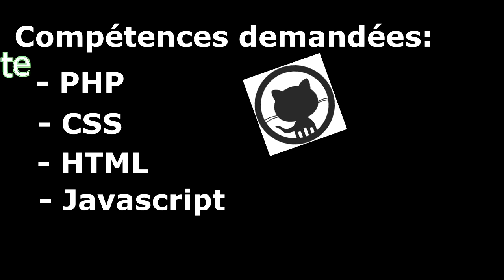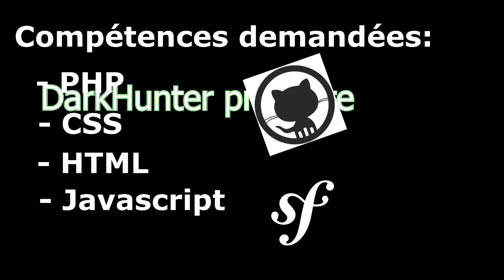ANNONCE | RECRUTEMENT DE DEVELOPPEUR SYMFONY | NOSTALGIAZ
Salutafions ! NostalgiaZ Recrute un développeur Symfony ayant déjà utilisé ces langages :
- PHP
- CSS
- HTML
- Javascript
Sachant utiliser l'outil de gestion de dépôt GitHub et ayant déjà développé sous Symfony.